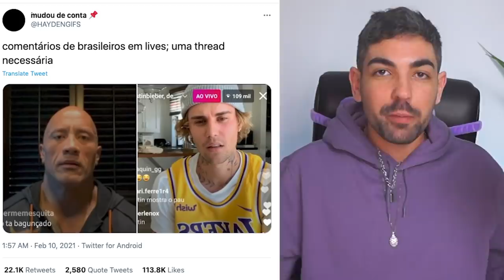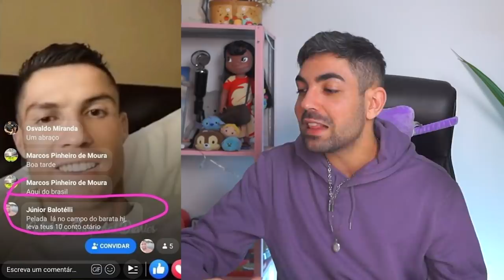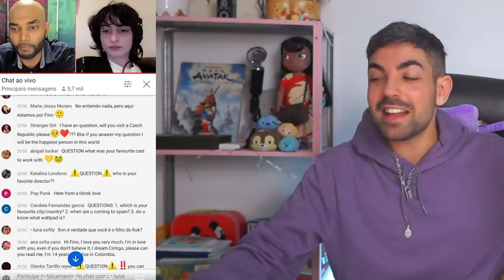QUANDO BRASILEIROS INVADEM LIVES DE FAMOSOS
esse vídeo é uma coletânea de provas que o melhor do brasil é de fato o brasileiro. independente do famoso o brasileiro acha o melhor jeito de introduzir os tópicos mais variados em uma live. um sonho? que português fosse uma língua tão popular quanto o inglês pra que os famosos e porque não o mundo pudessem compreender tamanha sagacidade e deboche linguístico